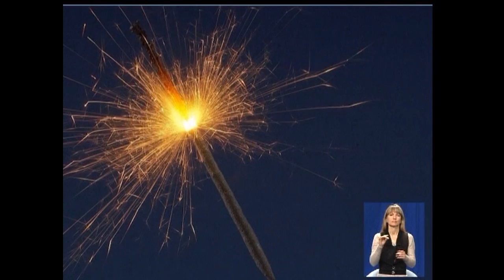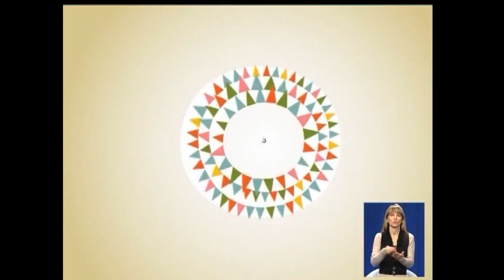24.11 Чудесный канал с Полиной